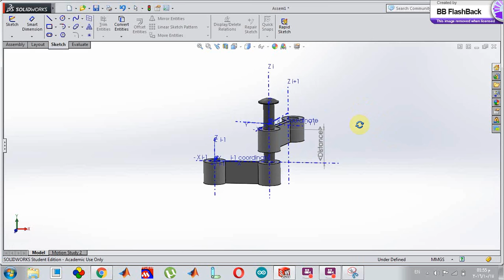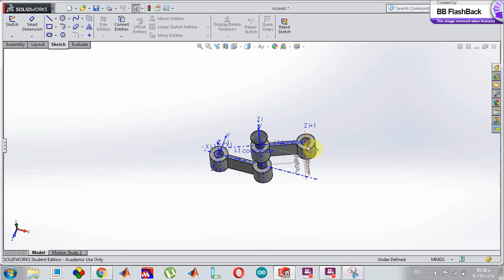SolidWorks Video Illustrating the Link Offset and the Joint Angle by Noor Sammak, 17/10/2016